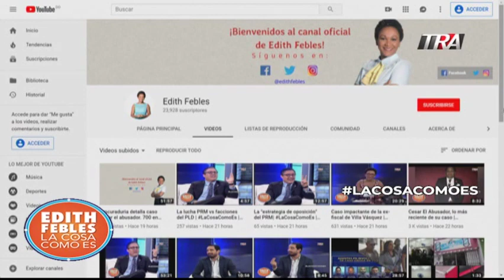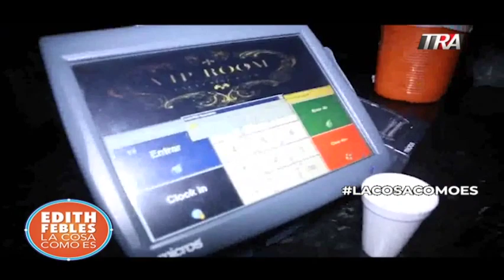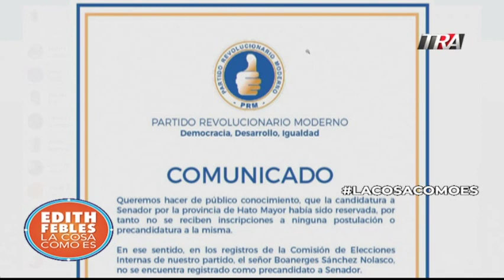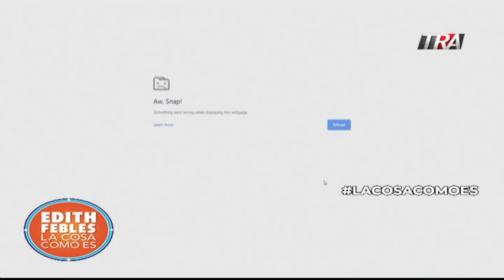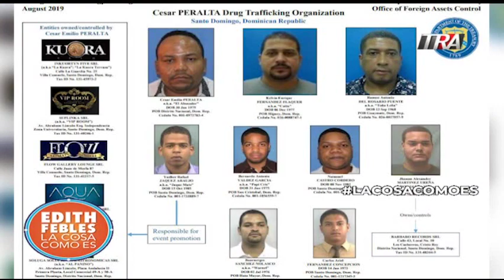Análisis de la estructura de Cesar El Abusador | LaCosaComoEs | Bloque 1 21/08/19